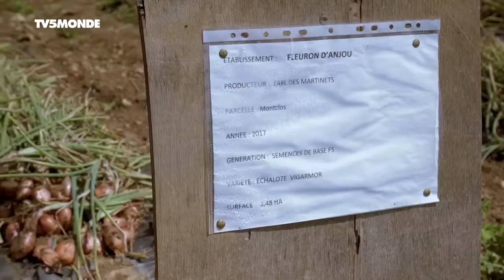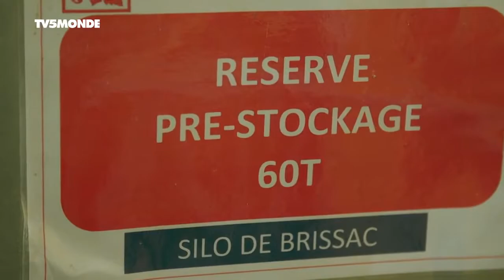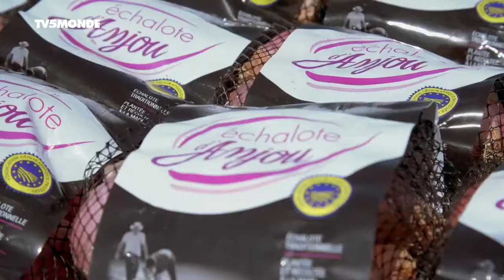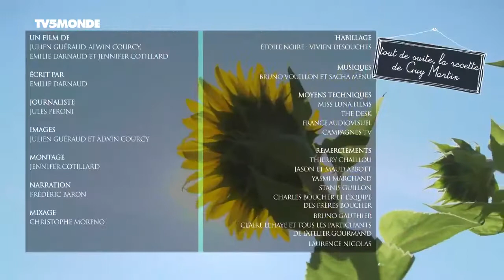Documentaire TV: Quinoa et échalote d'Anjou (2017 - 2018)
En plein coeur de l'Anjou, Jason et Maud Abbott se sont lancés dans une production de quinoa. De son côté, Thierry Chaillou cultive une plante bulbeuse historique de ce terroir : l'échalote. Des ingrédients qui inspirent Guy Martin pour ses échalotes confites au four et quinoa en risotto.